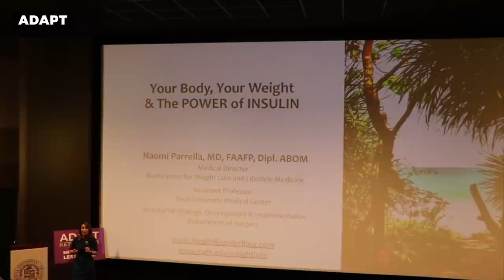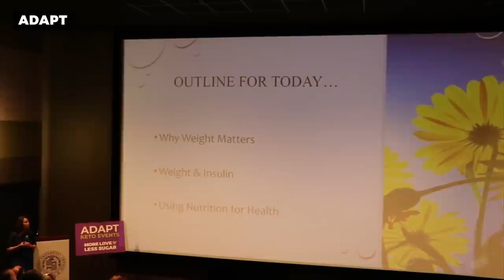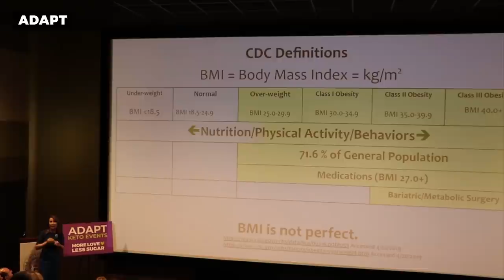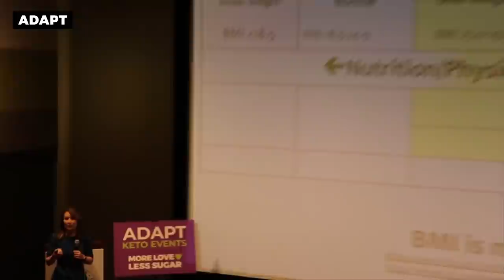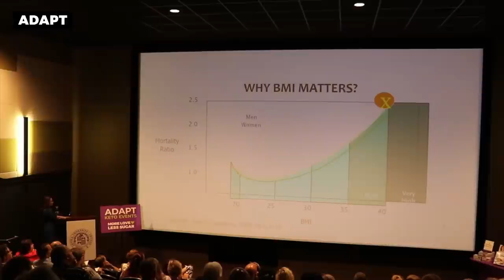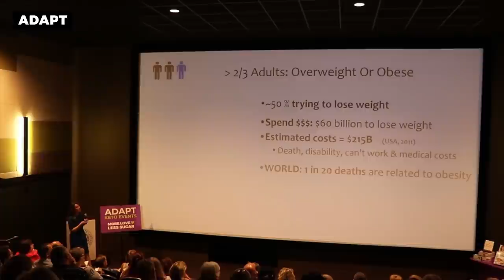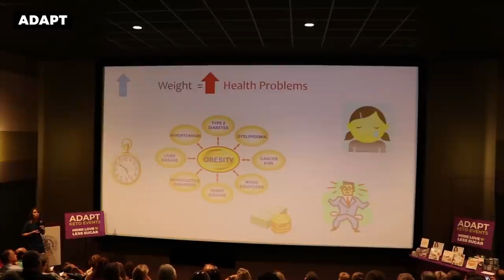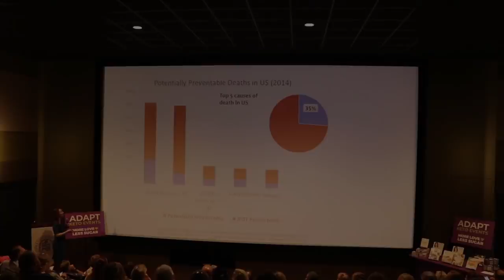Your Body, Your Weight And The Power Of Insulin Part 1 — Dr. Naomi Parrella [Adapt Events]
According to Dr. Naomi Parrella, by 2030 half of all adults will be obese. Scary thought! That’s why it’s up to you to learn as much about nutrition as possible. Start here with Part 1 of Dr. Parrella’s presentation.

Part 2 available next Wednesday. If you want to know more about the low-carb keto way of living, visit our

💜 Adapt Nutrition 👇
Browse our range of low-carb keto products: